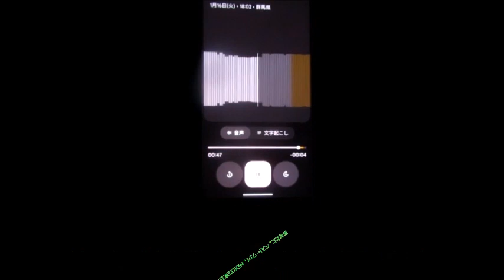【ハイラジ1820】あれれ？17時55分か18時時点の情報を放送するんじゃないの？ E50・駒形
ハイウェイラジオの聴取は18時2～3分くらいでしたが、情報は17時50分時点でした。NEXCO東日本岩槻管制のハイウェイラジオは18時2～3分くらいであれば、最新の情報は17時55分か18時ということになるのですが、何故か17時50分時点のままでした。しかし、18時5分頃には17時55分現在が飛んで18時現在となりました。

岩槻管制は現行の機械音声となり今年3月で8年になるようなので、愈々不具合が出るようになってきたのでしょうか？

それにしても、5年間ハイウェイラジオの収録をしてきて初の出来事でしたので、大変驚きました。